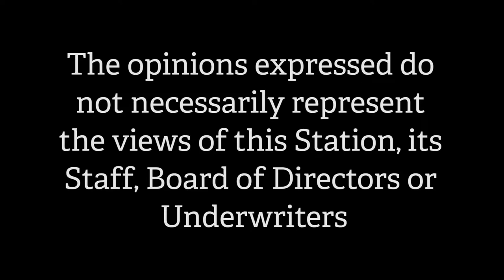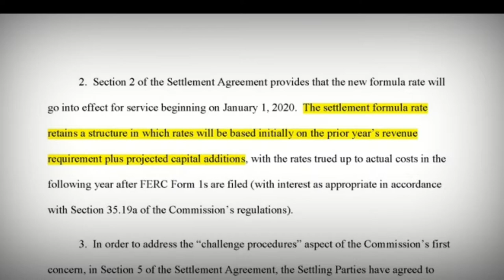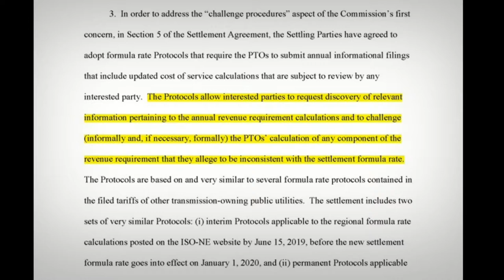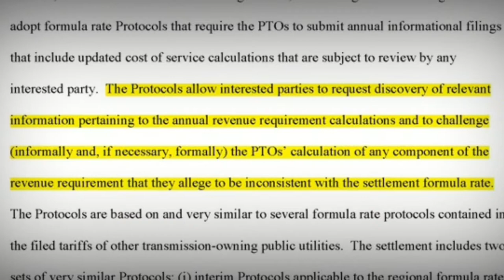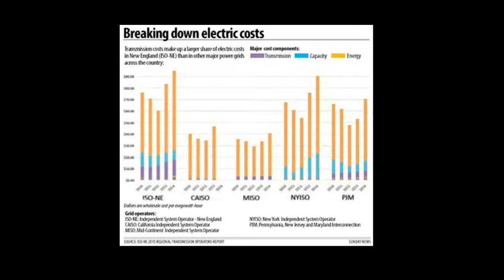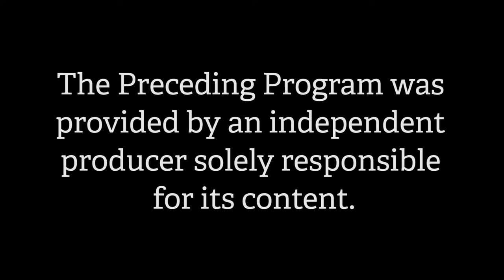Speaking With The Senator - Marc Vatter- Economist